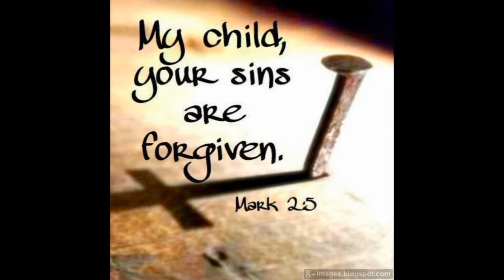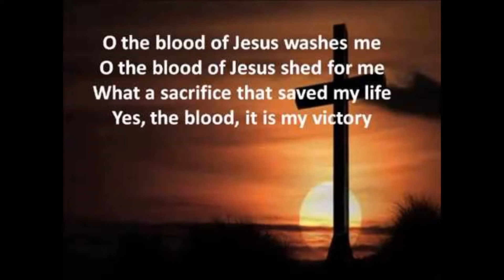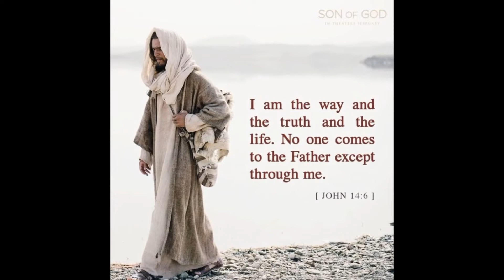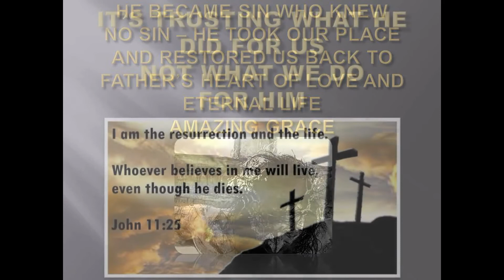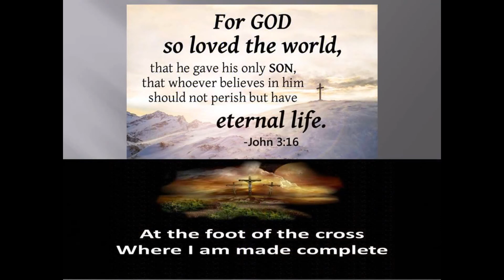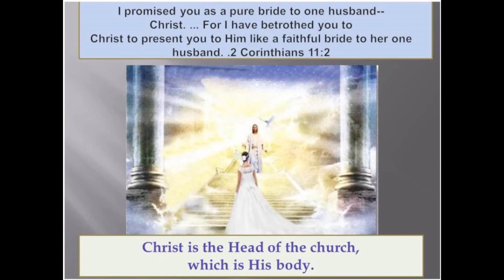Promises To My Perfected King's Children - Family Heart Msg 12/1/17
Promises To Perfected & Manifested Children of the King  - 1st  Kingdom Family Msg 12/1/17
Father's Heart encouragement will erase all fear, doubt, worry
Lay your burdens down at My feet
The feet of Jesus who has walked this road in your stead
I have walked through each challenge, each trial, each fear,
I have always been with you, I have always been near
Each time you have wept calling out to Me
I was there holding you My beloved dear
Oh dear one, can you see what Your Father has done
When He came in the flesh through the living Word His Son
Beloved and True, The Son has come to bring forth His children back into the love of Father God
Glorious and True precious Saviour we honour You
Beloved daughters and sons, we hear your hearts, your toils, your cries
Dear ones, we have prepared all for you to enter in
The angelic hosts sing praise
For Father is preparing to welcome you In
Dear ones, our Father rules and reigns
The Kingdom of the Father welcomes you in
Dear one, precious Bride of the King
All is being prepared to bring you back in
Into the heart of Father's love, into amazing grace love and truth
All that We have done has been to bring you home and deliver you
We have set in motion that which was declared and decreed
From the foundations of the earth when the Lamb was slain in your need
Can you not see that all has been set in motion for precious you?
You were designed in the heart of God's love - precious daughter, precious son
Beloveds rejoice and rest, all is coming to bring you forth to manifest
You shall manifest as the Sons and Daughters of the King of Kings - ruling and reigning with the Son - throughout all eternity
Beloveds - the time is here
Beloveds - to bring your hearts home
Rest dear ones in the love that at the Cross was shown
Did you not see with arms outstretched wide the Fathers love manifested in precious Blood?
Forsaken and abandoned, the Son He did come
Gave all up to bring you back into His precious life and love
The rescue mission happened at the Cross as you can see
Now the rescue is to bring you back forth into eternity
Back into the fullness of your life in the Son, back into glorification - the flesh is done!
No longer shall you tremble in fear, terror or pain
No longer shall you weep and endure crying out in My Name
I have heard each tear, I have heard each sigh
Dear ones the Father delights to give you the Kingdom of His love
Dear ones the Son has come to welcome you back in
The Feast is being prepared
Dear ones home is calling you now
You sense it - you know
No man need to teach you
What the Holy Spirit will show
All beloveds is being prepared for you
Holy and true, precious Saviour we honour You
Blessing and honour and glory and power to our Lord of Lords and King of Kings
Glorious Saviour we come with humbled hearts - we enter in
You have called us your righteousness by Your amazing love and grace
We know that in You - our life is hid - and NOTHING can our union erase
No enemy, no foe, no lie, no sin - can separate us from the life of the Father, Spirit, Son - we are ONE
One love, one life, one hope, one peace, all manifested now in this time that comes near
Jesus replied, "The work of God is this: to believe in the One He has sent.”John 6 29

And now let me remind you [since it seems to have escaped you], brethren, of the Gospel (the glad tidings of salvation) which I proclaimed to you, which you welcomed and accepted and upon which your faith rests,  And by which you are saved, if you hold fast and keep firmly what I preached to you, unless you believed at first without effect and all for nothing. For I passed on to you first of all what I also had received, that Christ (the Messiah, the Anointed One) died for our sins in accordance with [what] the Scriptures [foretold], That He was buried, that He arose on the third day as the Scriptures foretold, 1 Corinth 15:1-4